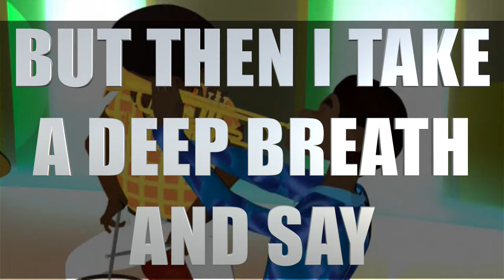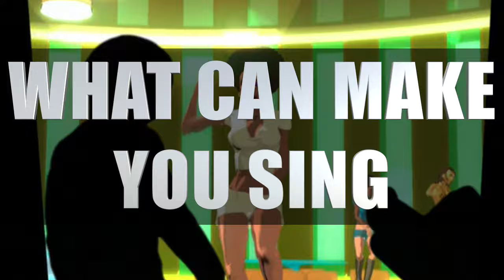DJ BoBo - Chihuahua (Official Lyric Video)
DJ BoBo "EVOLUT30N TOUR 2024"

05 October 2024 Bratislava/Slowak Republic - Tipos Arena - Zimný štadión Ondreja